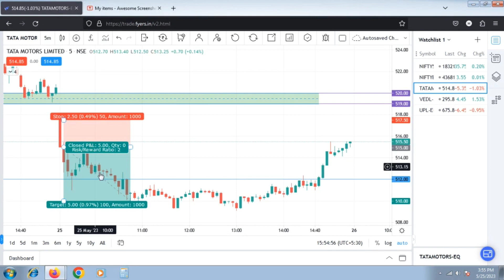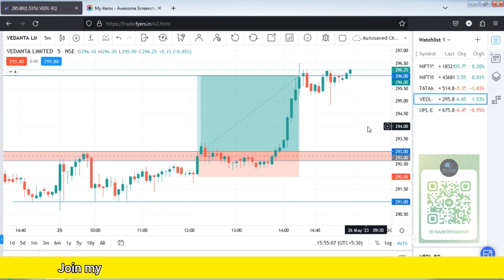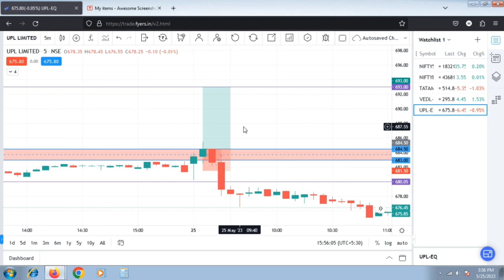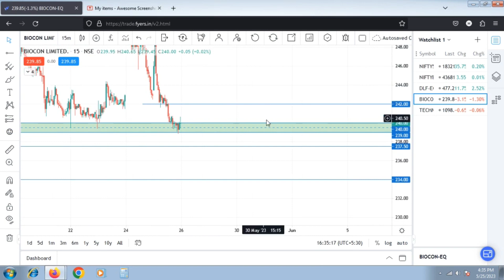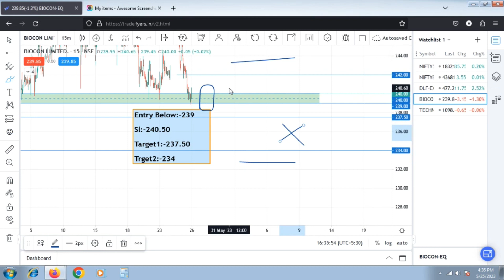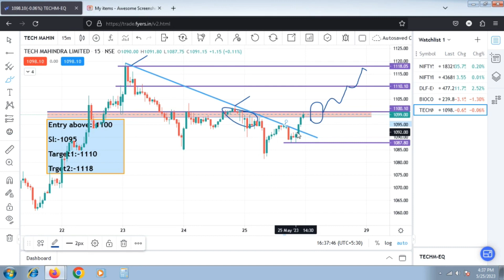Best Intraday Stocks for tomorrow 26 May 2023 || Breakout Stocks || Train For Trades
In this video, I provide you valuable insights on the Best Stocks to consider for tomorrow's trading session. I researched and identified a list of Intraday Stocks that show strong potential Breakout and Breakdown for profitable trades. Whether you're a Beginner trader or an Intermediate looking to explore intraday strategies, Don't miss out on this valuable information to enhance your trading performance and maximize your profits.
Watch now and discover the top intraday stocks for tomorrow !!
Best Books to become more profitable in trading
Open A Demat Account from the below links and get a FREE! trading E-Book.